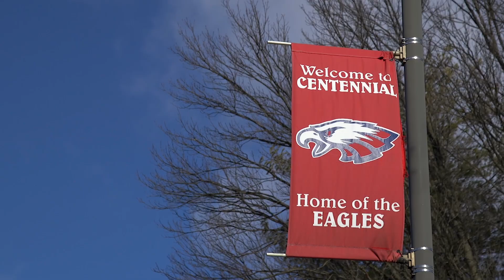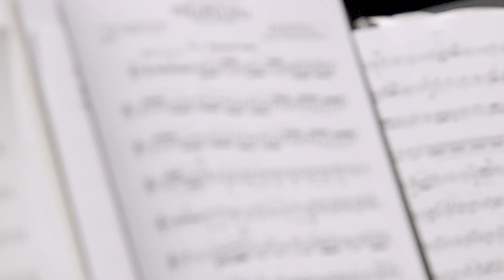Music & Arts 2018 Music Educator of the Year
Every year, Music & Arts recognizes a music educator for his or her outstanding achievement in music education. The perfect candidate will have a successful track record in measurable program growth. His/Her pupils or program will have demonstrated superiority in instrumental or vocal performance. This person will have exerted strong leadership and influence in community; and will have lead initiatives which impacted the community. These criteria form the evaluative basis of this award.

Music & Arts is proud to announce David Matchim as our 2018 Music Educator of the Year Winner. David is currently the Director of Bands at Centennial High School in Ellicott City, MD.